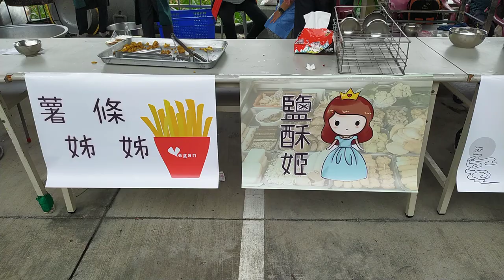VID_20211128考場外的園遊會蔬食市集__愛祥佛堂舉辦讀經會考活動_103022